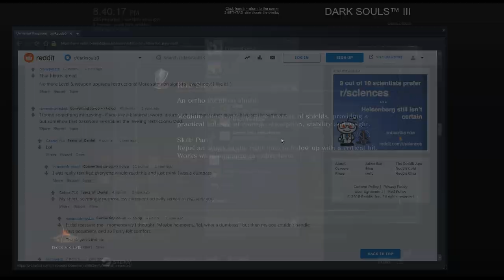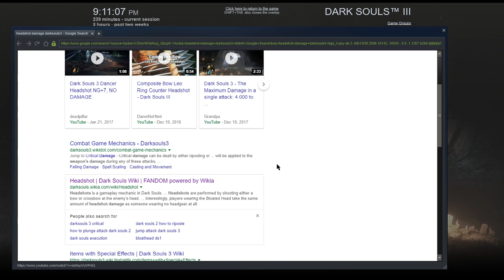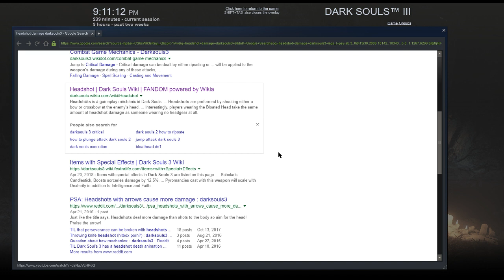Let's Play: Sarkdouls 3 - Part (10/23)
'The following Let's Play was recorded 6000 years ago on the caveman walls, and has been rotoscoped to fit modern-day displays. It contains no new information about Darksouls* or really anything else of value, but it was taking up space on my hard drive, and it would be breaking Mitch and I's contract** for me to simply delete this priceless artifact of time. Enjoy the Pre-2019-ness.'

*(Made with 100% Darksouls 3 concentrate, this Let's Play contains no actual Darksouls 3.)

**(Our contract is huge, bound in skin, written in blood, and binds us to record Let's Plays even in undeath long after our natural lives. It also binds us to record 500 parts of Divinity Original Sin 3 if that ever comes out.)

Played with:
Mitch the Mage